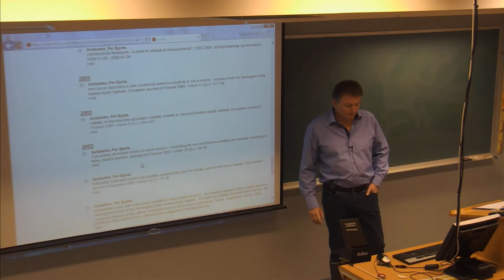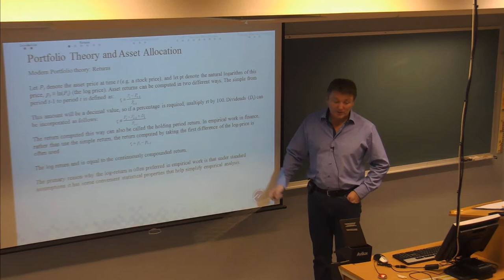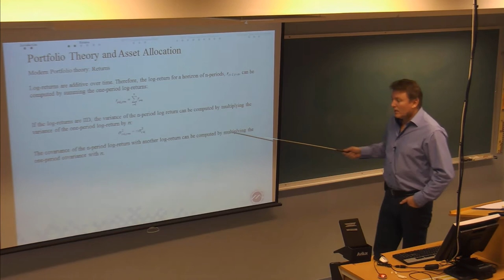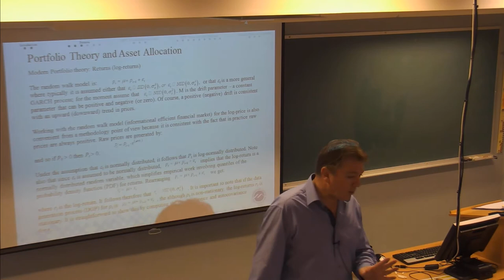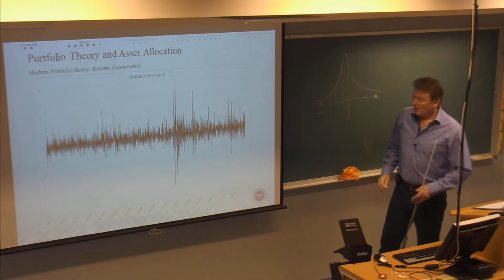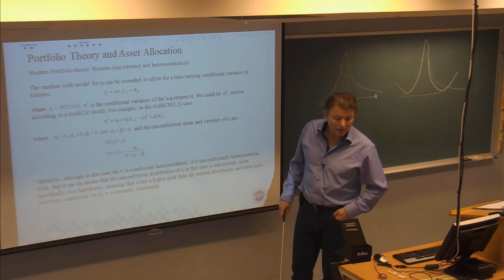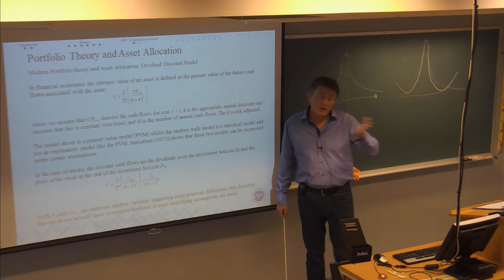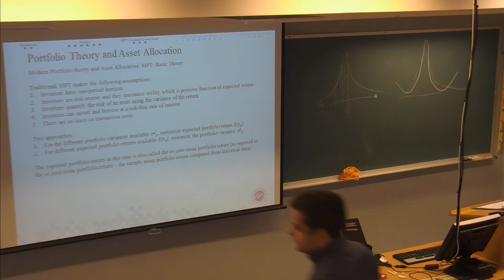01-F-07 Forelesning BØK730 (28. jan. 2015)